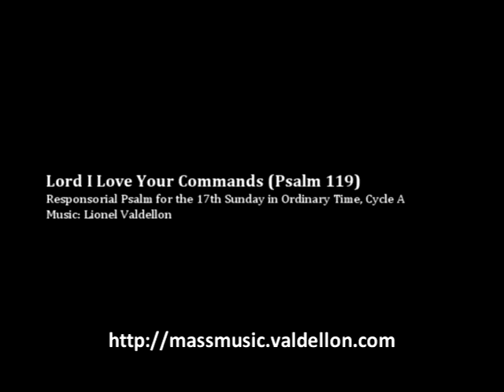Lord, I Love Your Commands (Psalm 119) - a Responsorial Psalm for Ordinary Time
- Responsorial Psalm for the 17th Sunday in Ordinary Time, Cycle A. Music by Lionel Valdellon.